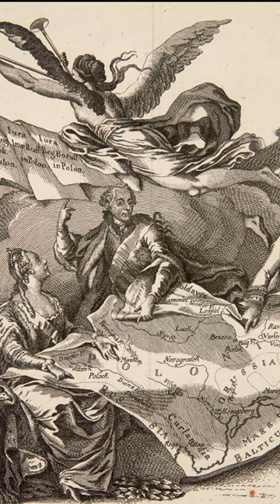Powstanie listopadowe ocaliło niepodległość Belgii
Nie zapomnij o ocenieniu filmu a także subskrypcji kanału, jeśli nie chcesz przegapić nowych filmów.